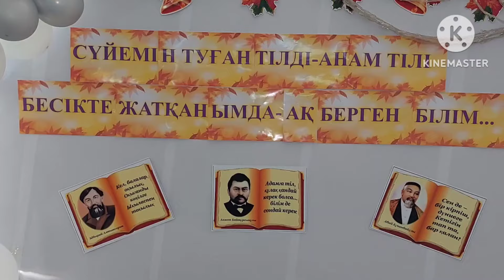Мектеп тынысы. Тіл мерекесі апталығы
Тіл мерекесіне арналған мектеп іс-шарасы